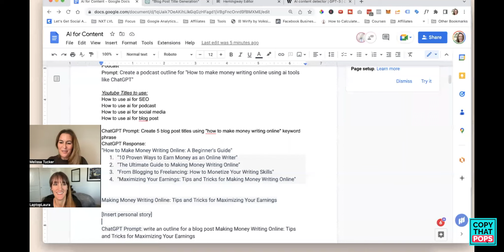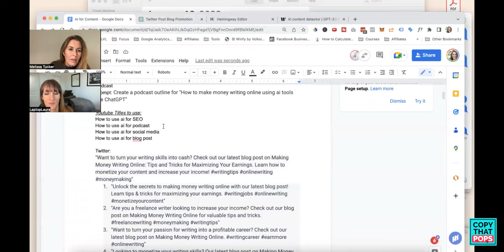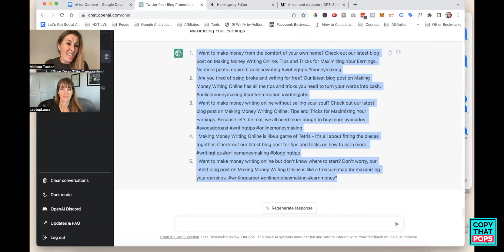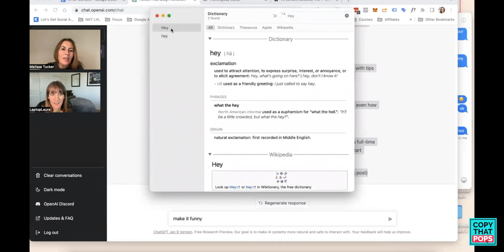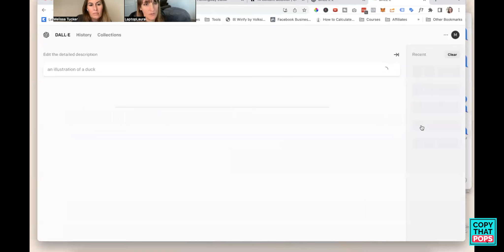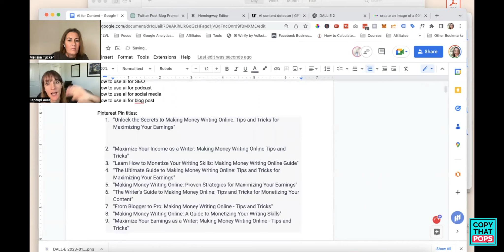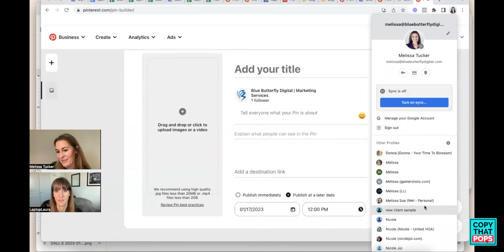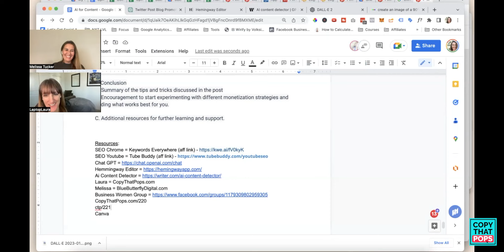How to Use ChatGPT for Social Media Posts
How to Use ChatGPT from Open AI for Social Media Posts

Can we use ChatGPT to write social media posts in seconds? Yep, we sure can! (Let us show you how, step by step!)

AI tools like ChatGPT are trending up right now, so this is Part 2 of a series to help you use it as a writer or entrepreneur to create written content that helps you make more money online.

In this episode, Melissa Tucker and I record our screens as we enter in prompts and show you exactly how to use Chat GPT from Open AI to write great social media posts.

Using ChatGPT from Open AI, we write social posts for Twitter, Facebook, LinkedIn, Instagram (with hashtags), scripts for TikTok videos, Pinterest, and more! Now you have an AI tool for social media marketing!

for more on how to use Open AI's ChatGPT to write blogs and episode 222 for how to use Open AI's ChatGPT to write books!